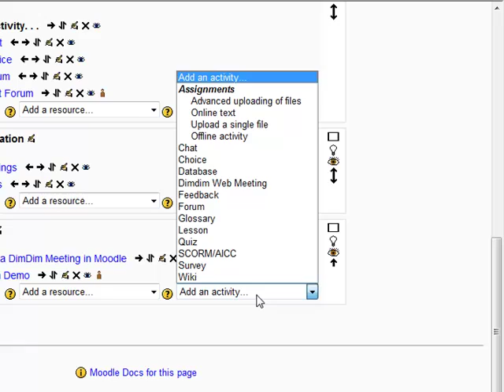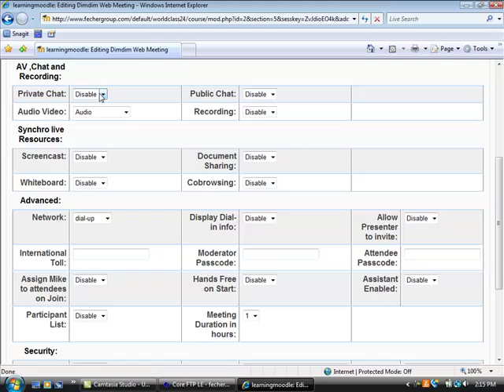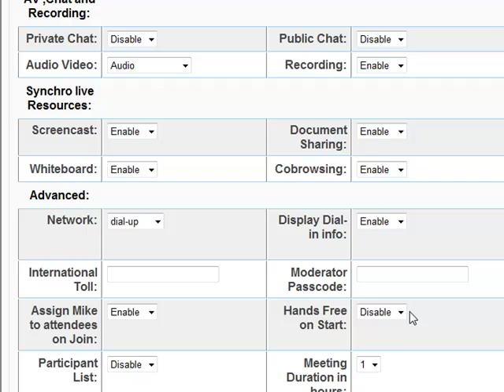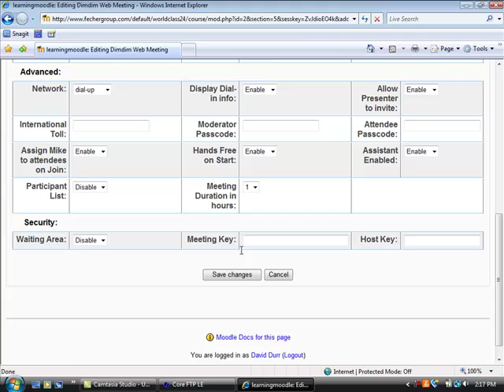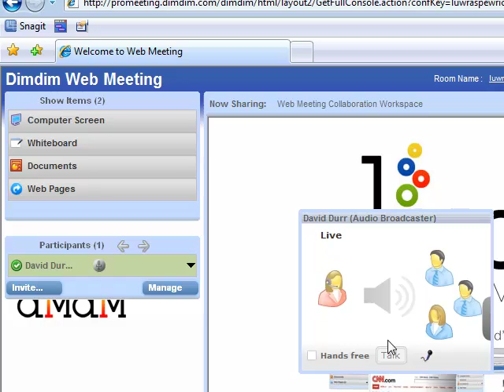Create a DimDim Meeting in Moodle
Basics of creating DimDim Meetings in Moodle